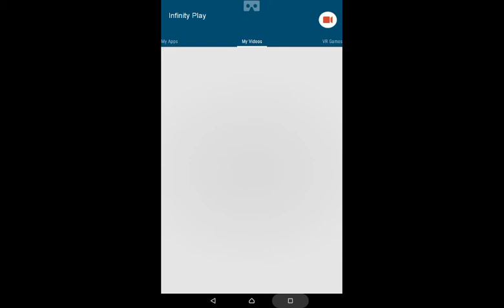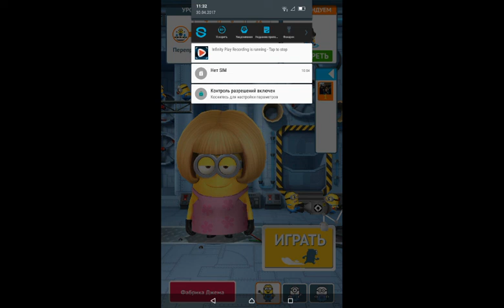Minion Rush Grus Lab Despicabler 103 times #55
521 seconds have been in 103 times to x21 multiplayer